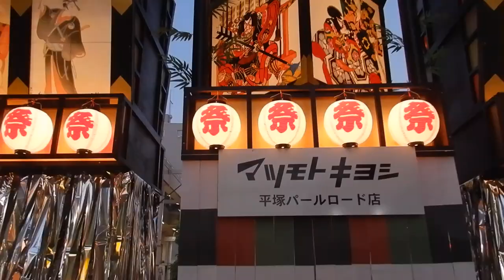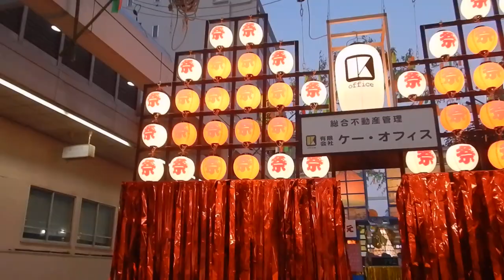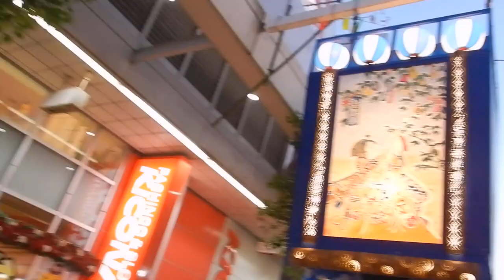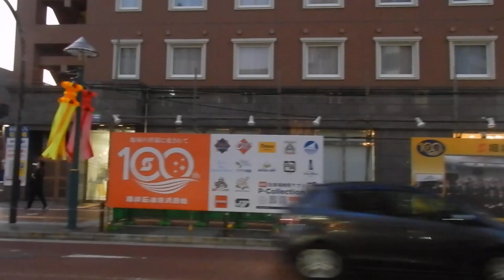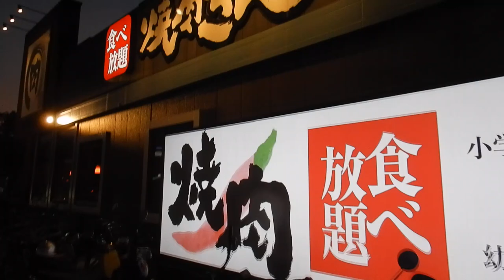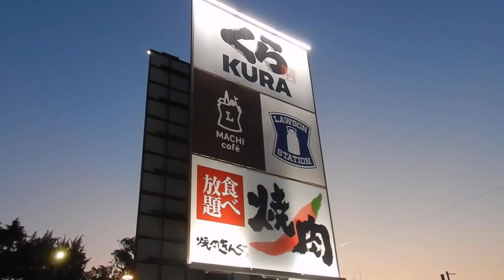湘南ひらつか七夕まつり20240704準備中 を歩いてみた 前夜」DSCN1929